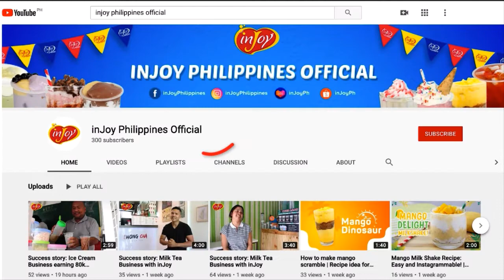How to make Chocomalt Dinosaur | Less than 8 pesos only per serving! Pang Negosyo o Bahay | inJoy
Panoorin ang video na ito para makagawa ng isang unique recipe for your customers! inJoy Philippines' version of Choco-malt dinosaur! Napakaffordable at masarap!

Bumili na nito sa aming Negosyong Bayan Outlets o kaya sa Shopee o Lazada pages namin:

WHERE TO BUY INJOY PRODUCTS:
NEGOSYONG BAYAN OUTLET - BACLARAN BRANCH
426 Quirino Ave., Buenavista Bldg., Baclaran, Paranaque City
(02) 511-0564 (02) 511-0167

NEGOSYONG BAYAN OUTLET - CALOOCAN BRANCH
Unit 104 Dona Emilia Bldg, 10th Avenue corner J. Teodoro St, Caloocan City

NEGOSYONG BAYAN OUTLET - MORAYTA BRANCH
920 Nicanor Reyes St., Sampaloc, Manila

NEGOSYONG BAYAN OUTLET - SAN JUAN BRANCH
157 Josefa Drive Brgy. Corazon De Jesus, San Juan City
726-5521 / 751-4437

NEGOSYONG BAYAN OUTLET - BATANGAS BRANCH
JMY Bldg, J.P. Laurel Highway, Mataas na Lupa, Lipa City, Batangas

NEGOSYONG BAYAN OUTLET - CAINTA BRANCH
Unit 1, San Buena Bldg, Junction – Imelda Ave, Brgy Sto Domingo, Cainta, Rizal

NEGOSYONG BAYAN OUTLET - CEBU BRANCH
B-28 Gochan Bldg, Leon Kilat Street, Pahina Central, Cebu City